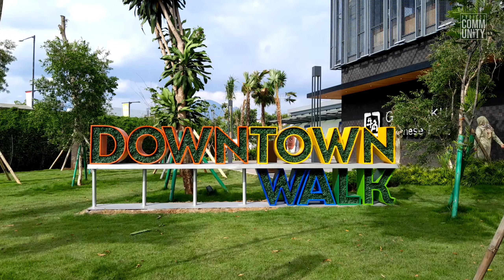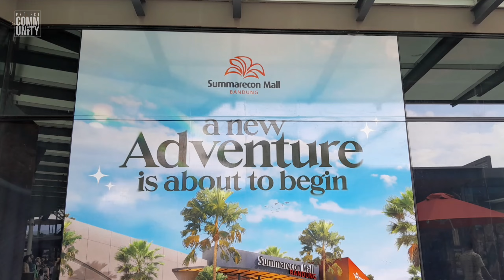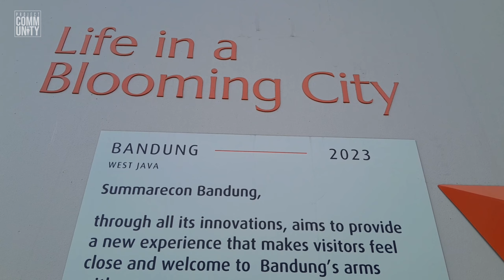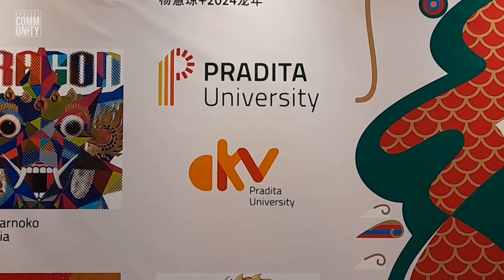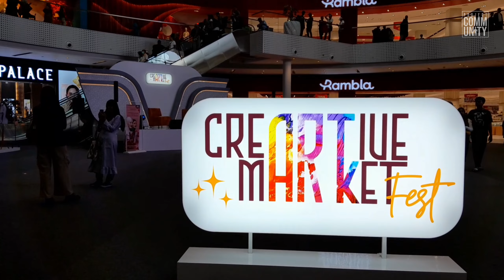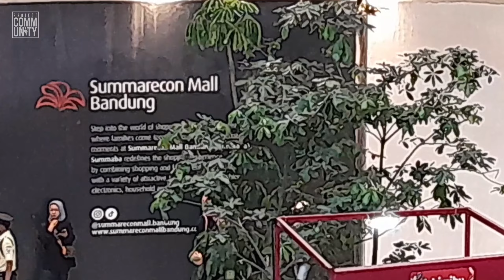Summarecon Mall Bandung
Resmi Dibuka (Kamis 18/01/2024)! Summarecon Mall Bandung Jadi Ikon Baru di Bandung Timur

PT Summarecon Agung Tbk. resmi menyelenggarakan grand opening Summarecon Mall Bandung (SUMMABA). Acara pembukaan ditandai dengan pengguntingan pita oleh PJ Wali Kota Bandung, Bambang Tirtoyuliono bersama jajaran Komisaris dan Direksi PT Summarecon Agung Tbk.

Mall di kawasan Bandung Timur ini hadir sebagai family mall yang menawarkan berbagai macam produk unggulan. Adapun produk yang ditawarkan mulai dari food & beverages, fashion, entertainment, lifestyle, services, dan masih banyak lagi yang lainnya.

President Director PT Summarecon Agung Tbk. Adrianto P. Adhi mengatakan Summarecon Mall Bandung hadir sebagai bentuk komitmen dalam melengkapi fasilitas di kawasan yang pihaknya kembangkan, yaitu Summarecon Bandung sebagai fasilitas komersial, sekaligus destinasi belanja dan hiburan bagi warga.